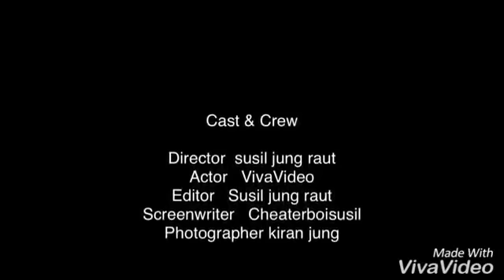World heritage site of boudha